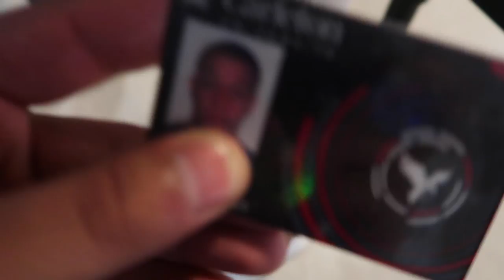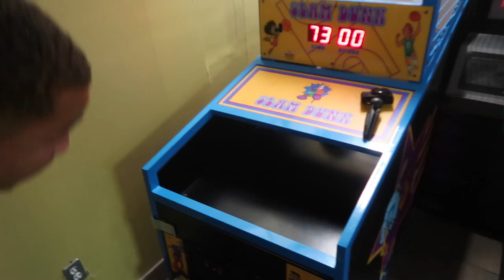ARCADE HACK: HOW TO WIN BASKETBALL ARCADE GAME EVERY TIME!! (100% JACKPOT WIN RATE)